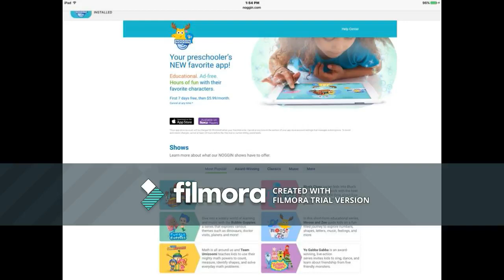NOGGIN App Website (June 5th, 2017 - present)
Here's the redesign for the NOGGIN App's official website that has been used from June 2017 onwards. Created with WondershareFilmora Video Editor